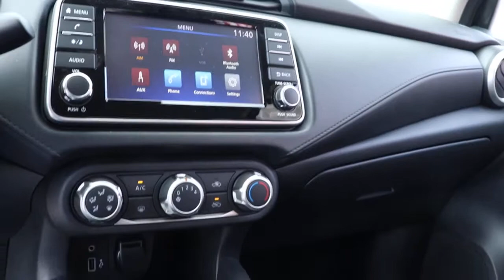2021 Nissan Versa Chicago, Matteson, Oak Lawn, Orland Park, Countryside IL 210164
Super Black Metallic [LISTING TYPE] 2021 Nissan Versa available in Chicago, Illinois at Western Ave Nissan. Servicing the Matteson, Oak Lawn, Orland Park, Countryside IL area.
2021 Nissan Versa 1.6 S - Stock#: 210164 - VIN#: 3N1CN8DV0ML859572

Super Black Metallic 2021 Nissan Versa 1.6 S FWD CVT 1.6L 4-Cylinder DOHC 16VbrbrNissan-- Innovation That Excites !! Building Great Vehicles with many options like Nissan Intelligent Key with Push Button Ignition, Remote Engine Start System with Intelligent Climate Control ,Hybrid system,Intelligent All-Wheel Drive,Intelligent Trace Control, Intelligent Engine Braking,Intelligent Cruise Control LED headlights,LED taillights,Intelligent Auto Headlights, Motion Activated Liftgate,Advanced Drive-Assist Display,Apple CarPlay,Android Auto, NissanConnect Services powered by SiriusXM ** Siri Eyes Free Hands-free Text Messaging Assistant * Bluetooth Hands-free Phone System, Leather-appointed seats, Quick Comfort heated front seats, Bose, Bluetooth streaming, SiriueXM, USB Ports and Aux in Jack, Blind Spot Warning Power Panoramic Moonroof. Nissan Navigation System, Intelligent Around View Monitor, Rear Cross Traffic Alert... ***All Prices plus TTD and Destination must qualify for incentives. ***Vehicle equipment may vary from Description! Recent Arrival! 32/40 City/Highway MPGbrbrbrWe Are Your Chicago, IL New and Certified Pre-owned Nissan Dealership near Berwyn, Burbank, Calumet City, Cicero, Elmhurst, Evanston, Franklin Park, La Grange, Matteson, Melrose Park, Morton Grove, Northbrook, Oak Lawn, Oak Park, Orland Park, Tinley Park. Are you wondering, where is Western Ave Nissan or what is the closest Nissan dealer near me? Western Ave Nissan is located at 7410 South Western Ave, Chicago, IL 60636. You can call our Sales Department at , Service Department at , or our Parts Department at . Although Western Ave Nissan in Chicago, Illinois is not open 24 hours a day, seven days a week  our website is always open. On our website, you can research and view photos of the new Nissan models such as the 370Z, Altima, Armada, Frontier, GT-R, LEAF, Maxima, Murano, NV Cargo, NV Passenger, NV200, Pathfinder, Rogue, Rogue Sport, Sentra, Titan, Titan XD, Versa or Versa Note that you would like to purchase or lease. You can also search our entire inventory of new and used vehicles, value your trade-in, and visit our Meet the Staff page to familiarize yourself with our staff who are committed to making your visit to Western Ave Nissan a great experience every time.